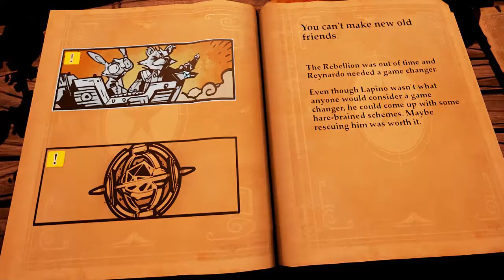Stories The Path of Destinies||פרק 2